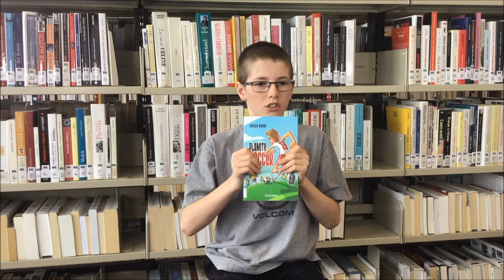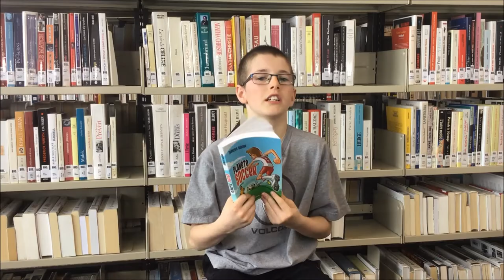BOOKTUBE - Planète soccer de FRANÇOIS BÉRUBÉ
Projet BookTube de la Bibliothèque Louis-Ange-Santerre de Sept-Îles